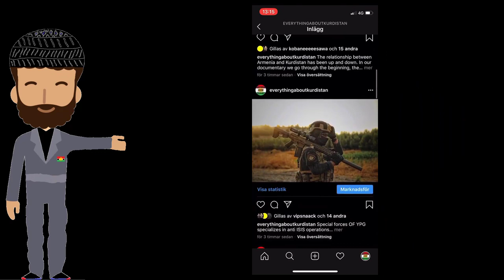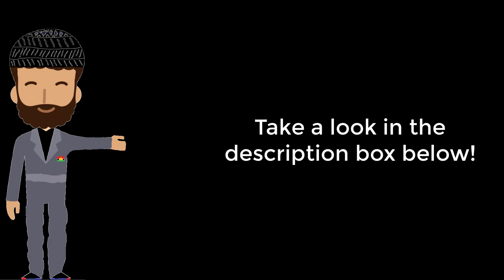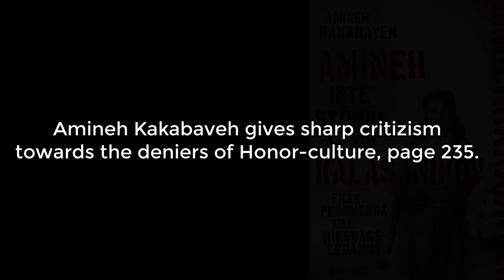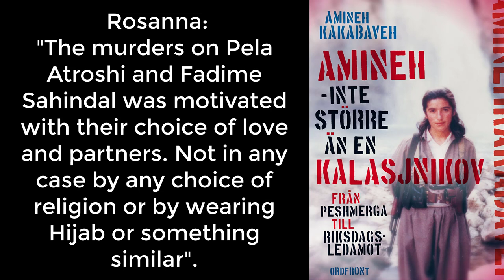Book Review of No Bigger Than a Kalajnikov by Amineh Kakabaveh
Amineh Kakabaveh släppte denna bok vid namn "Amineh Kakabaveh - inte större än en Kalasjnikov, år 2016.

Mitt betyg:
Spänning: 8/10
Informativ: 6/10
Lässvårighet: 5/10 (Lagom)
Slutbetyg: 9/10

Support us now by sending us any amount!

or